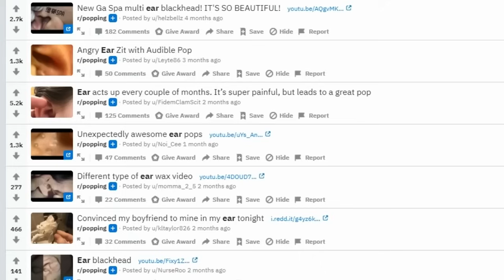Ear Blackheads! Best Ear Pimples at All Time